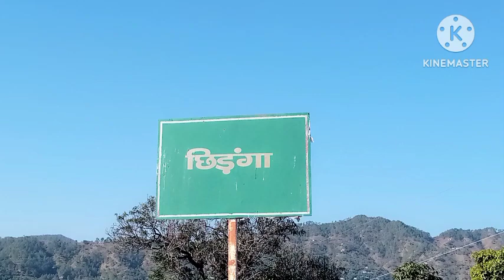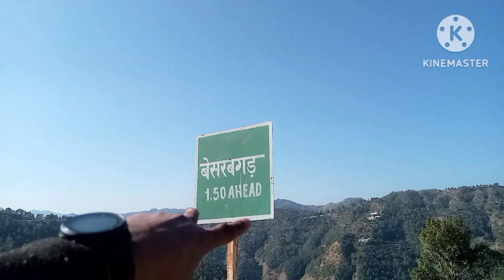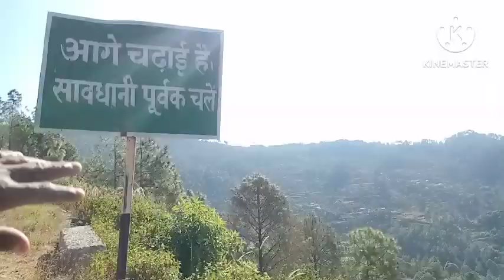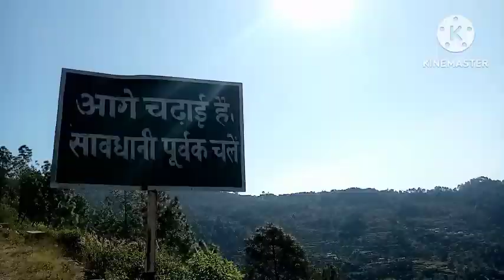भाई के बहन के ससुराल गए 🛺 (आज बेसर बगड़ा तक का रहा सफर ❣️)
cool pahadi